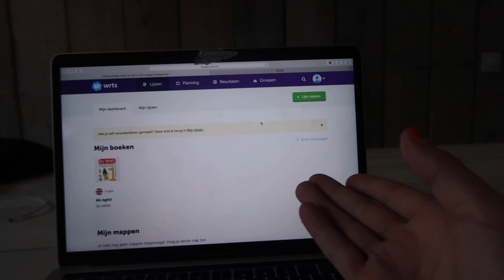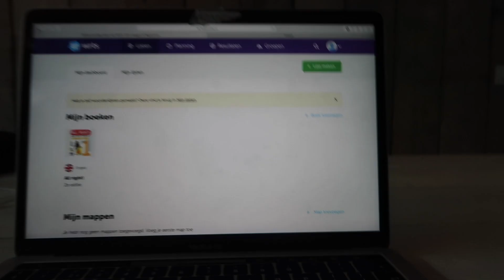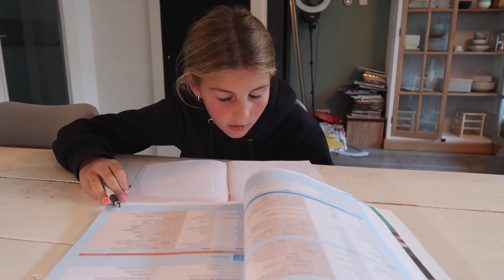VERSCHILLENDE MANIEREN OM WOORDJES TE LEREN | SKETCH | SENNA BELLOD